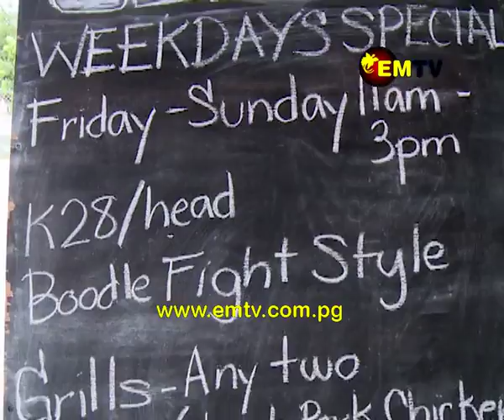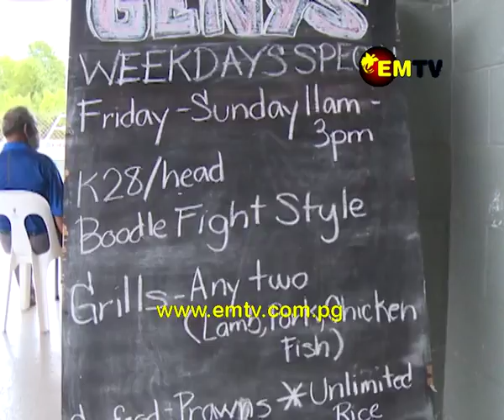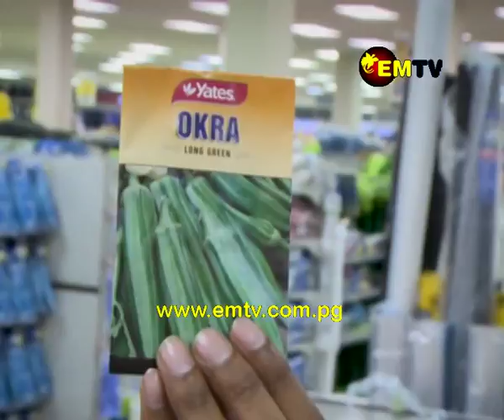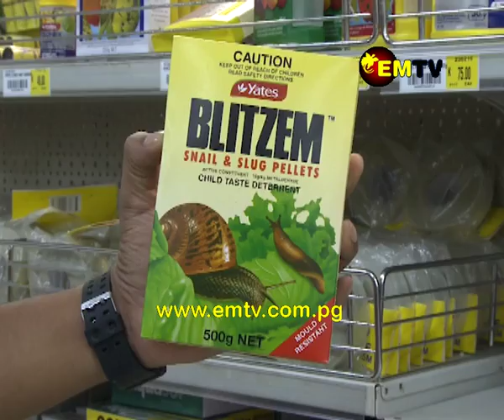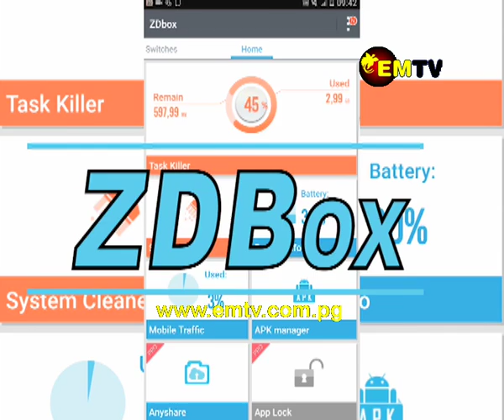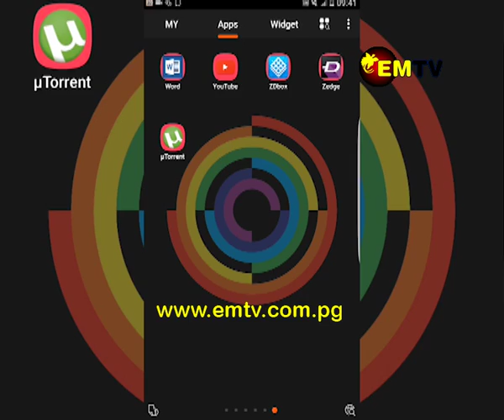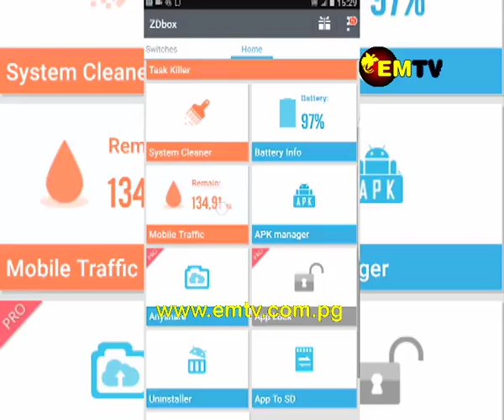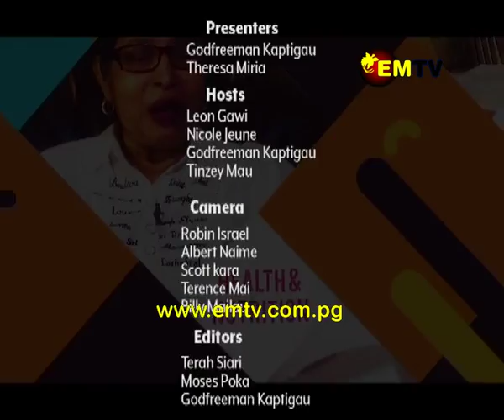Haus & Home - Episode 3, 2018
Gardening has been a part of Papua New Guinean culture since forever. Overtime methods have changed and innovation has helped to make things simpler and easier. On this episode, we join Leon Gawi over at Brian Bell as he showcases some of tools they have available that without a doubt help you make your next gardening endeavour, a whole lot better.

Theresa also gets creative again and this time she made throw pillows. We got a lot for you. This episode is one you don’t want to miss.